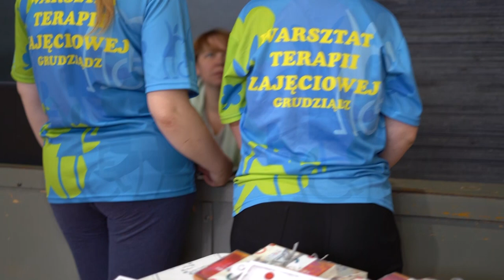29.10.2022 - Integracyjny Turniej Grudziądza w Bocci